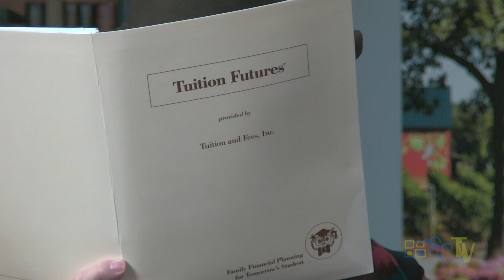The World of College Cost Challenges: A Journey Through Chapters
(From the Galley Proof) 3 Plans and 3 Families